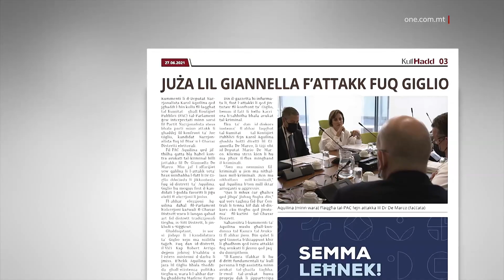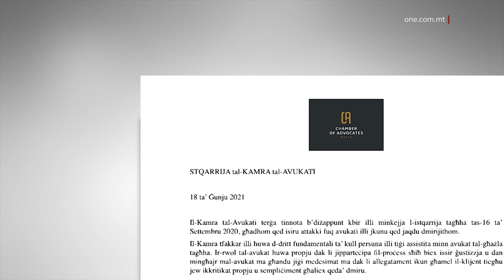JUŻA LIL GIANNELLA F’ATTAKK FUQ GIGLIO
ONE.COM.MT • Fl-aħħar laqgħa tal-Kumitat Parlamentari għall-Kontijiet Pubbliċi, id-Deputat Nazzjonalista Karol Aquilina uża lil Giannella De Marco, oħt id-Deputat Nazzjonalista Mario De Marco, biex jattakka lil Joe Giglio.

Giglio mistenni joħroġ mal-Partit Nazzjonalista fl-elezzjoni ġenerali li jmiss fuq id-distrett minn fejn Karol Aquilina tela’ b’ċikka u sab ruħu fil-Parlament.

Aquilina qal lil Giannella De Marco li hu ma jitħallasx mill-kriminali, b’botta fina iżda diretta lejn Giglio, iż-żiemel li se joħroġlu għan-nofs.

FILMAT: ARKIVJI

Id-Deputat Nazzjonalista Karol Aquilina qed jiġi interpretat li qed jagħmel manuvri fil-konfront ta’ Joe Giglio, b’dan tal-aħħar huwa ta’ theddida għal Aquilina fl-elezzjoni ġenerali li jmiss hekk kif huwa kandidat Nazzjonalista.

Giglio mistenni jikkontesta fuq id-disa’ u l-għaxar distrett, b’Karol Aquilina wkoll jikkontesta l-għaxar distrett tant li fl-aħħar elezzjoni ġenerali tela’ minn fuq dak id-distrett b’elezzjoni każwali wara li fid-distrett tradizzjonali tiegħu, dak tas-sitt distrett fejn hemm is-Siġġiewi, baqa’ l-art.

Skont il-gazzetta KullĦadd, l-avukat Joe Giglio qiegħed ikun suġġett għal attakk kordinat minn dawk ta’ Karol Aquilina fil-każini bi kliem bħal Giglio ma tistax tafdah.

Il-KullĦadd qal li fuq din il-ħaġa, Karol Aquilina qed isib l-appoġġ ta’ deputati Nazzjonalisti oħra tal-fazzjoni ta’ Simon Busuttil fosthom Beppe Fenech Adami.

Karol Aquilina imbagħad fil-laqgħat tal-Kumitat Parlamentari għall-Kontijiet Pubbliċi qed ikollu ħafna battibekki jaħarqu mal-Avukat Giannella De Marco, li l-KullĦadd irrapporta li din spiċċat intużat biex Aquilina fetaħ attakk fuq Giglio.Fil-fatt t’Aquilina qed jattakkaw lil Giglio fuq il-karriera legali tiegħu bħala Avukat imqabbad tal-kriminal u propju hawn Aquilina infexx jgħid ċertu kliem lil oħt id-deputat Nazzjonalista Mario De Marco u li bihom anki attakka lil Giglio.

KAROL AQUILINA
DEPUTAT TAL-PN
“Jien ma nemminx fil-kriminali u jien ma nitħallas mill-kriminali, jien ma nitħallasx mill-kriminali.”

L-għaxar distrett mistenni jkun wieħed jaħraq għall-kandidati Nazzjonalisti hekk kif fl-aħħar elezzjoni l-Partit Nazzjonalista ħa xokk meta fl-hekk imsejħa koalizzjoni ta’ konfużjoni Marlene Farrugia ġiet eletta minn dan id-distrett u tellfet siġġu lill-Partit Nazzjonalista.

Dan id-distrett mistenni jkompli jagħti l-problemi lil Karol Aquilina issa li Joe Giglio qiegħed ikun meqjus bħala wieħed mill-favoriti fost il-kandidati tal-għaxar distrett wara anki Robert Arrigo, li dejjem ġab il-voti f’dan id-distrett.

L-istat ta’ paniku ta’ Karol Aquilina, li wassal għal botti fil-Kumitat għall-Kontijiet Pubbliċi, ġibed l-attenzjoni tal-Kamra tal-Avukati fejn din tal-aħħar innutat id-diżappunt tagħha għall-kummenti ta’ Aquilina u kkundannatu.

Il-Kamra tal-Avukati saħqet li huwa dritt fundamentali li persuna tiġi assistita minn avukat tal-għażla tagħha.

Żiedet tgħid li l-irwol tal-avukat huwa proprju dak li jipparteċipa fil-proċess sħiħ biex issir ġustizzja u dan mingħajr mal-avukat għandu jiġi medesimat ma’ dak li allegatament ikun għamel il-klijent tiegħu jew ikkritikat proprju u sempliċiment għaliex qeda dmiru.

“Meta l-attakk ikun ġej minn membru ieħor tal-istess professjoni dan jirrendi l-fatt aktar gravi,” qalet il-Kamra tal-Avukati fi stqarrija b’reazzjoni għall-attakki ta’ Dr Aquilina, avukat hu nnifsu iżda li sorsi differenti saħqu li dan mhux se jinteressa wisq lil Karol Aquilina, magħruf li mhux xi avukat ċelebri.